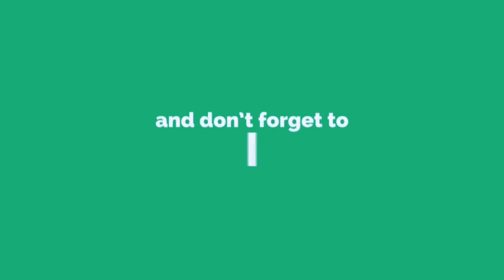Best out of waste powder bottle craft ideas| DIY| Reuse craft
This video all about Best out of waste powder bottle craft ideas| DIY| Reuse craft